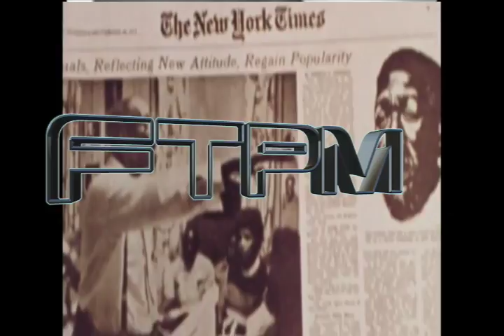FTPM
Another Weirdos.TV exclusive track for the good folks at Macktez.

Fuck the portal, man
Forget the problem mother—er
Forge that packet mister
Funny those people met
Freaking then packing mud
Follow those possible methods

Kill Microsoft!
Destroy Windows!